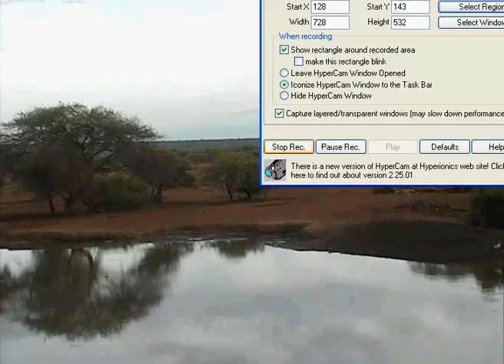Pete's Pond at 6:30am on 02 12 2012